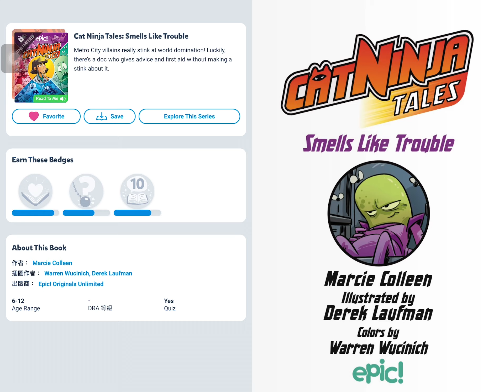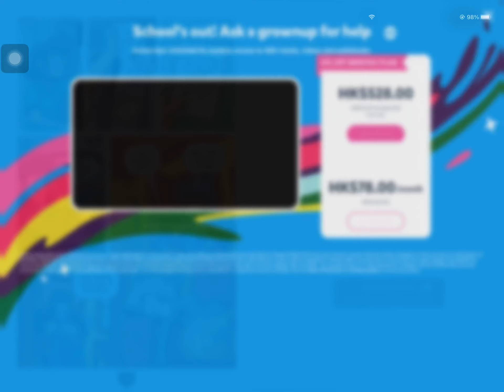Cat ninja smells like trouble